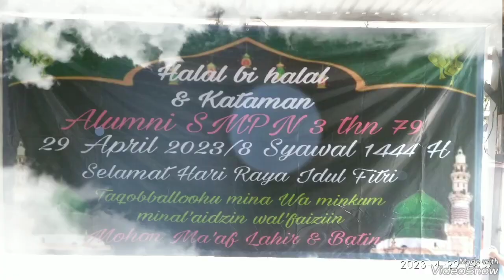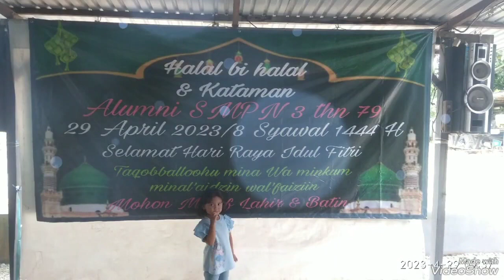Halal bihalal Alumni Smpn 3' thn 79 Balikpapan. Sabtu, 29/04/2023